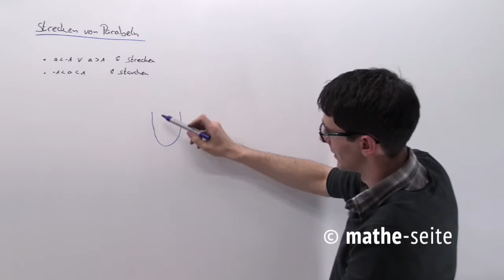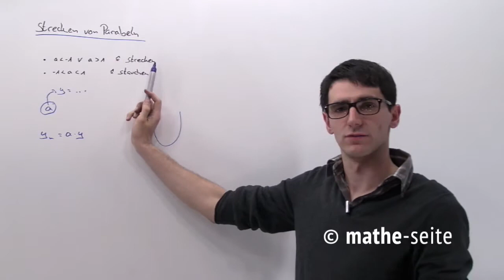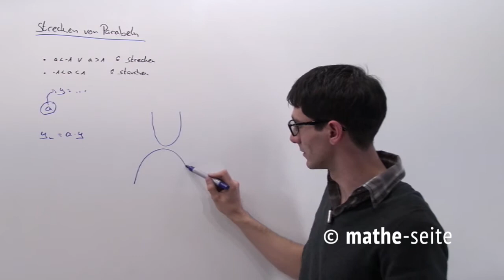Parabel strecken | A.04.09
Strecken und Stauchen sind in Mathe mehr oder weniger das Gleiche. Staucht man eine Parabel (quetscht sie also zusammen) entspricht das einem Strecken mit einem Streckfaktor von weniger als 1. Man kann Parabel auf unterschiedliche Weisen strecken. Am wichtigsten ist die Streckung in y-Richtung. Hier muss man unterscheiden, ob man die Parabel von der x-Achse aus oder vom Scheitelpunkt aus streckt. Streckt man die Parabel an der x-Achse, ist das sehr einfach. Man multipliziert die ganze Parabel einfach mit dem Streckfaktor (egal in welcher Form die Parabel gegeben ist). Streckt man die Parabel vom Scheitelpunkt aus, muss man die Parabel in Scheitelform bringen [y=a*(x-xs)²+ys] und multipliziert nun nur „a“ mit dem Streckfaktor. Anschließend kann man die Scheitelform wieder in Normalform umwandeln.